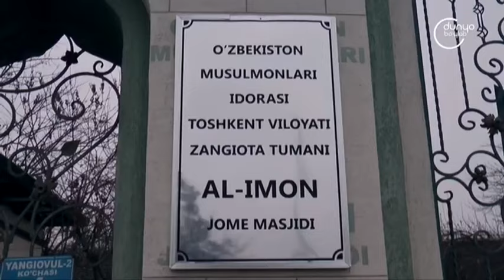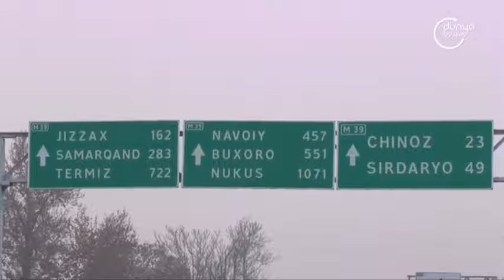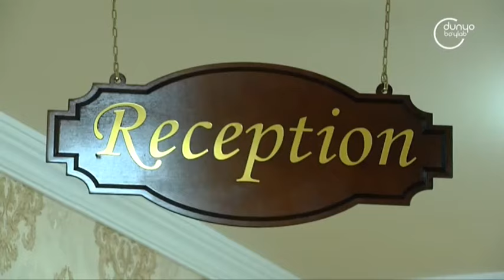Yo`l bo`ylab | М-39 автомобиль йўлининг Тошкент-Янгийўл шаҳригача қисмини ўрганамиз [20.12.2020]